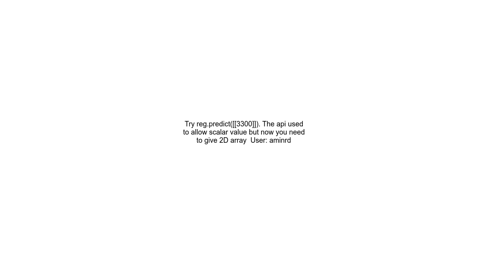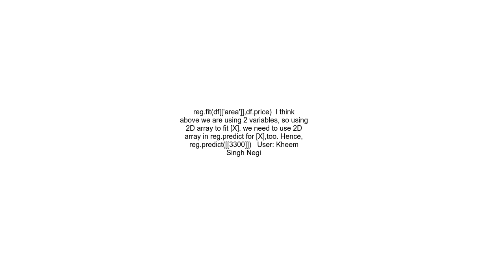Don&#39;t understand error message basic sklearn command